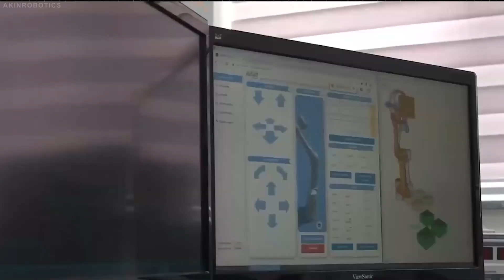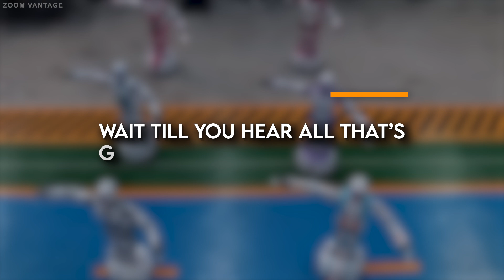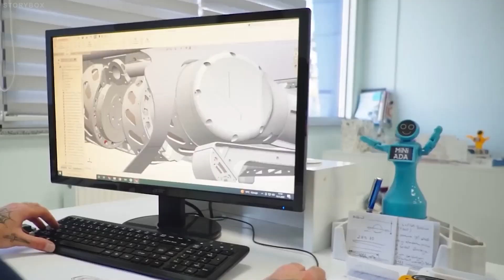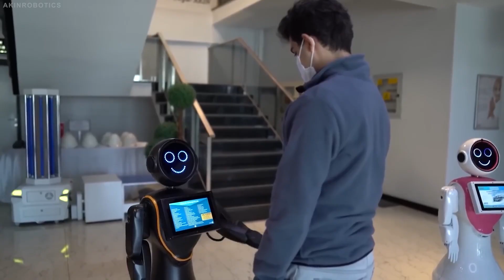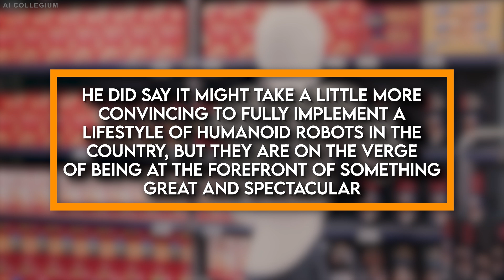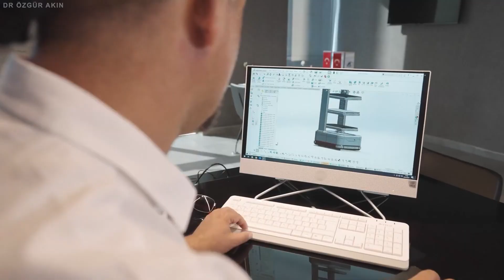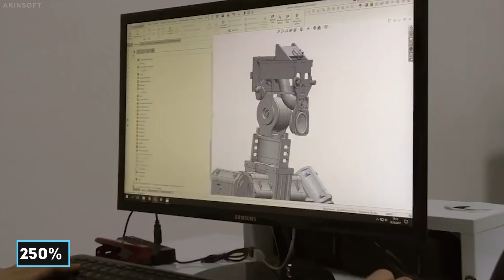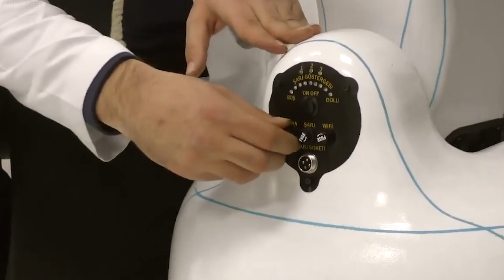New $10 Billion Turkish Humanoid Robot Factory SHOCKED The World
The country of Turkey has just made an entrance, and it’s loud. Stepping into the world of technology and robotics, the country has just splurged a whopping sum of ten billion dollars on their very first Turkish Humanoid Robot factory. And you can say the robots from these factories aren’t like any random one, they are humanoid robots of well-advanced technology, almost on par with the capabilities of humans. With them already shocking the labor sector of Turkey, one can only imagine what are the future expectations from these robots, and how are they going to affect the country. Stick around; it's going to be an interesting ride with machines.